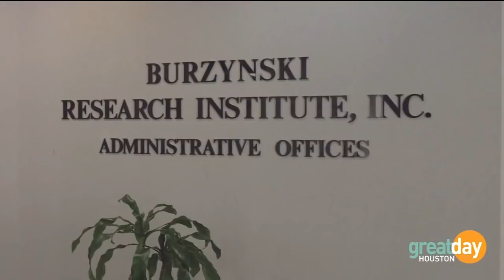An upcoming reality series will highlight cancer patients’ recovery stories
HOUSTON- Uchenna Agu is producing a new video series called, “My Cancer Free Life” and came to the Great Day Houston set to discuss it with host Deborah Duncan. They discussed the treatment and methods in use at the Burzynski Clinic, and are joined by two patients. Doug Kruse and Bo Edwards were both diagnosed with stage four cancer before turning to the Burzynski Clinic. Both Doug and Bo went on to explain how they have recovered using Dr. Burzynski’s customized therapies. Uchenna described how stories like theirs will be featured in “My Cancer Free Life”, which is in production currently.

For more information about Dr. Burzynski, or the Burzynski clinic, go

Big or Small Media Entertainment LLC – BOSMELLC.com
Additional video supplied by TKGmediaproductions.com